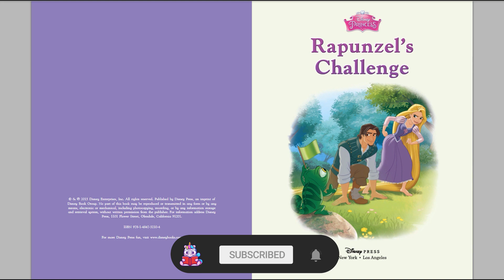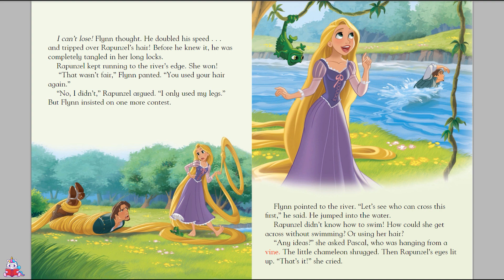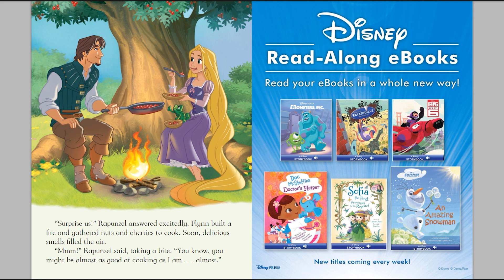Tangled Read Along Storybook: Rapunzel's Challenge in HD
Rapunzel challenges Flynn to a contest and wins—but the proud Flynn won't give up so soon. Follow along with as a Rapunzel uses her smarts to win her matches against this prideful thief.

Reading Level:
Level 3: Grade 1- Grade 3

Reading Age:
6 – 8 years